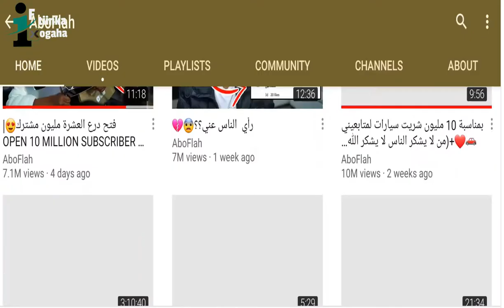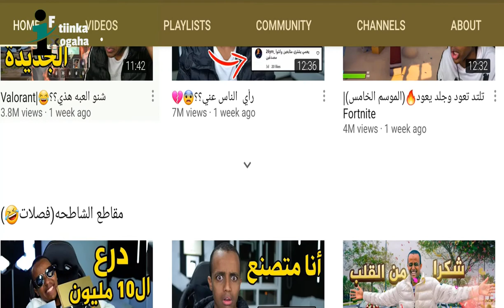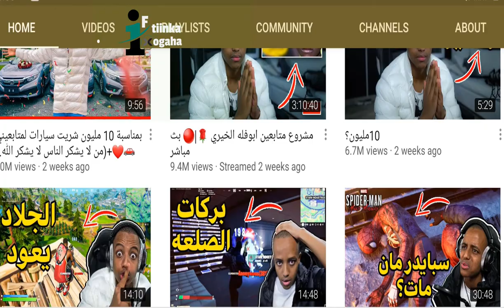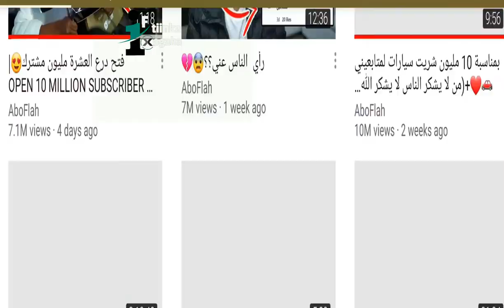Qisada Wiilka Abofalah 11 Million Oo Subscribe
Xogtan Wakhti Ayaa Naga Galay Ha Isku Dayin Inaad Copy Ku Samayso Hadii Kale Strike Ayaad La Kulmin Wd:sheekeeyeWc.Abdifatah Jama
waad ku mahadsan tahay Taageeradaada
Mahadsanid LIKE video